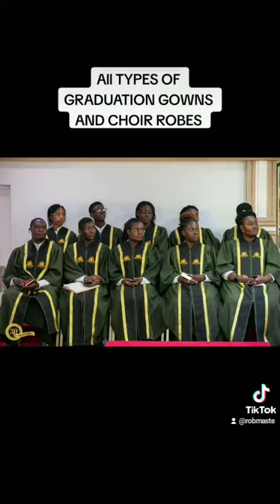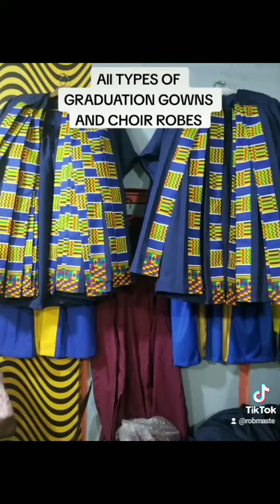CHOIR ROBES and GRADUATION GOWNS